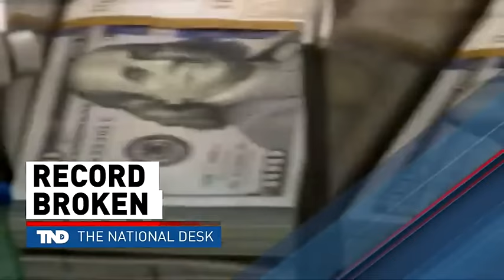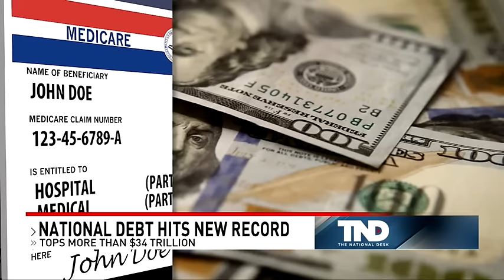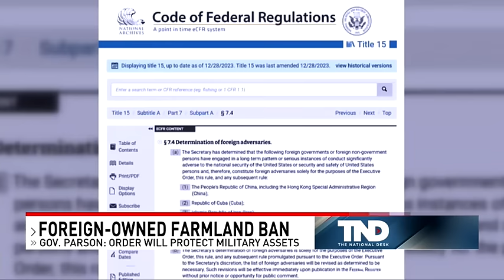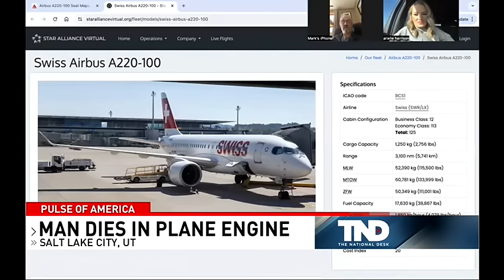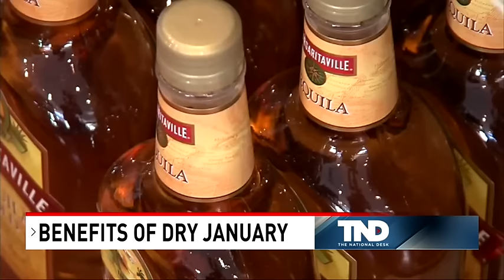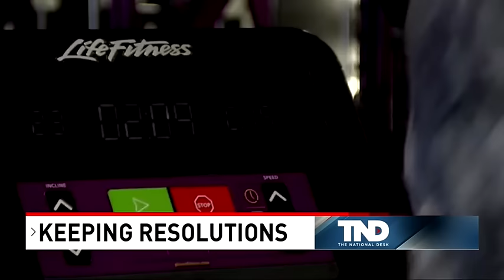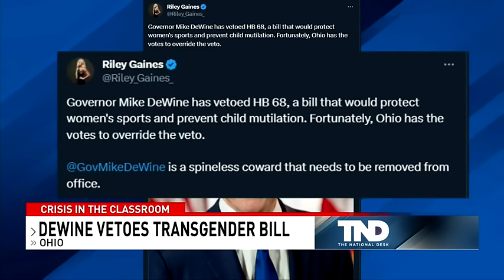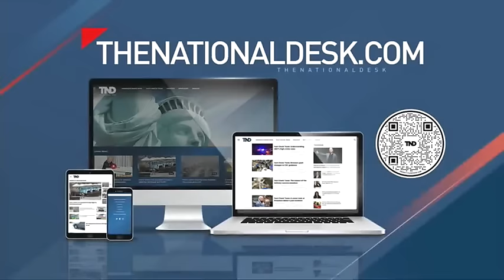The National Desk Weekend Edition - January 6, 2024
TND covers content from Sinclair's stations in:
Abilene-San Angelo, TX : KTXS
Albany, GA : WFXL
Albany, NY : WRGB
Amarillo, TX : KVII
Asheville, NC : WLOS
Austin , TX : KEYE
Bakersfield, CA : KBAK/KBFX
Baltimore : WBFF
Beaumont, TX : KFDM/KBTV
Birmingham, AL : WBMA
Boise, ID : KBOI/KYUU
Bristol, VA : WCYB
Cedar Rapids, IA : KGAN/KFXA
Champaign, IL : WCCU
Charleston, SC : WCIV
Charleston, WV : WCHS/WVAH
Chattanooga, TN : WTVC
Cincinnati, OH : WKRC/WSTR
Columbia, SC : WACH
Columbus, OH : WSYX/WTTE
Dayton, OH : WKEF/WRGT
El Paso, TX : KFOX/KDBC
Eugene, OR : KVAL/KMTR
Eureka, CA : KAEF
Flint, MI : WEYI/WBSF
Fresno, CA : KMPH
Gainesville, FL : WGFL
Green Bay, WI : WLUK
Greenville-New Bern, NC : WCTI
Harlingen, TX : KGBT
Harrisburg, PA : WHP
Jefferson City, MO : KRCG
Johnstown, PA : WJAC
Kalamazoo-Grand Rapids, MI : WWMT
Kirksville-Ottumwa, IA : KTVO
Las Vegas, NV : KSNV
Lewiston, ID : KLEW
Lincoln, NE : KHGI/KWNB
Little Rock, AR : KATV
Lynchburg, VA : WSET
Macon, GA : WGXA
Medford, OR : KTVL
Mobile, AL : WPMI
Myrtle Beach, SC : WPDE
Nashville, TN : WZTV
Oklahoma City : KOCB/KOKH
Pasco, WA : KEPR
Pensacola, FL : WEAR/WFGX
Portland, ME : WGME/WPFO
Portland, OR : KATU/KUNP
Providence, RI : WJAR
Quincy-Hannibal, IL : KHQA
Redding-Chico, CA : KRCR
Reno, NV : KRNV/KRXI
Rochester, NY : WHAM
Salt Lake City : KUTV
San Antonio, TX : KABB/WOAI
Savannah, GA : WTGS
Seattle, WA : KOMO/KUNS
Sioux City, IA : KMEG/KPTH
South Bend, IN : WSBT
Springfield, IL : WICS
Steubenville, OH : WTOV
Syracuse, NY : WSTM
Toledo, OH : WNWO
Traverse City, MI : WPBN
Tulsa, OK : KTUL
Washington DC : WJLA
West Palm Beach, FL : WPEC
Wilkes-Barre, PA : WOLF
Yakima, WA : KIMA